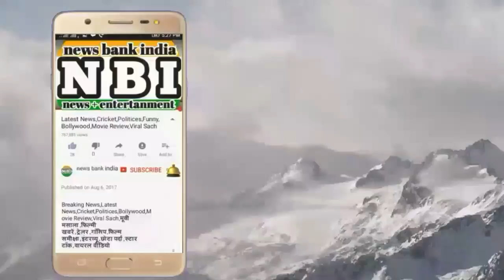lady naga साधुओं की रहस्यमय दुनिया ! lady naga baba ! lady naga sadhu video ! women naga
महिला नागा साधुओं की रहस्यमय दुनिया ! lady naga baba ! lady naga sadhu video ! women naga ! lady naga

bhaarat mein aapane logo ko saadhoo ke roop mein bahut dekha hoga, lekin aap logo ne naaga baaba bhee dekhe honge.

lekin jab baat karane lage kee mahila bhee naaga saadhoo hai.

to aapako hairaanee hogee kyoki mahila bina kapado ke kaise rah sakatee hai. kyoki mahila ke kapade hee usakee shaan hotee hai,

sanyaasin banane se pahale mahila ko 6, se ,12 saal tak kathin brhmachary ka paalan karana hota hai.

isake baad guru yadi is baat se santusht ho jaate hai. ki mahila brhmachary ka paalan kar sakatee hai, to use deeksha dete hai.

mahila naaga sanyaasin banaane se pahale akhaade ke saadhu-sant mahila ke ghar parivaar aur pichhale jeevan kee jaanch-padataal karate hai.
mahila ko bhee naaga sanyaasin banane se pahale khud ka pindadaan aur tarpan karana padata hai.
naaga saadhuon ke akhaadon mein mahila sannyaasiyon ko ek alag pahachaan aur khaas mahatv diya jaata hai.

ye mahila saadhu purush naagaon kee tarah bina kapado ke rahane ke bajae apane tan par ek gerooa vastr lapete rahatee hain.
bina vastron ke shaahee snaan mein nahaana pratibandhit hota hai.
isalie yah gerooa vastr dhaaran kar hee snaan karatee hain.
aur jis akhaade se mahila sanyaas kee deeksha lena chaahatee hai. usake aachaary mahaamandaleshvar hee use deeksha dete hai.

Read in enlish :

In India, you must have seen the people as a sadhu, but you have also seen Naga Baba.

 But when it started talking, the woman is also a Naga sadhu.

 You will be surprised at how women can live without clothes. Because the clothes of a woman are its glory,

Prior to becoming a sanyasin, the woman has to comply with hard labor for 6 years, 12 years.

After this, if the guru becomes satisfied with this. If a woman can abide by big-heartedness, then she gives her initiation.

Prior to making women Naga sanyasin, the monk-saints of the akhaas examine the family's family and past life.
The woman also has to give herself a pandal and a sacrifice before becoming a Naga sanyasin.
In the aanas of Naga sadhus, women sannyasis are given a different identity and special significance.

These women, like the Sadhu male Nagas, lie without wearing clothes, they wear a garrulous garment over their bodies.
 Taking a bath in the royal baths without clothes is prohibited.
That is why they wear the garment and take bath.
And from the arena that women want to take initiation of Sanyasa. Her teacher Mahamandaleshwar gives her initiation.